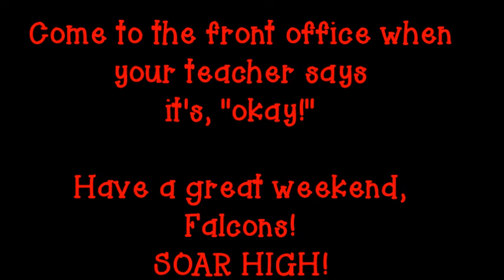FFF 4 8 22